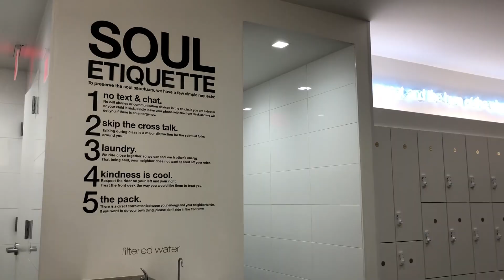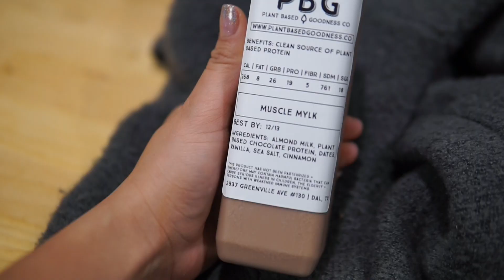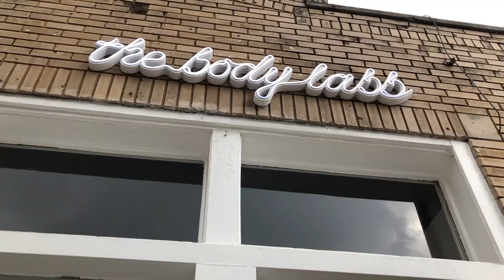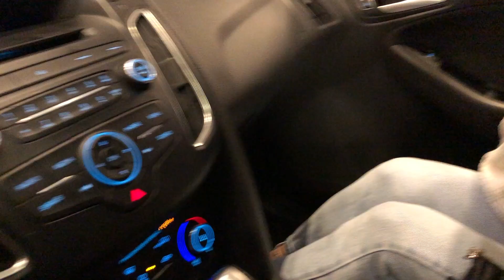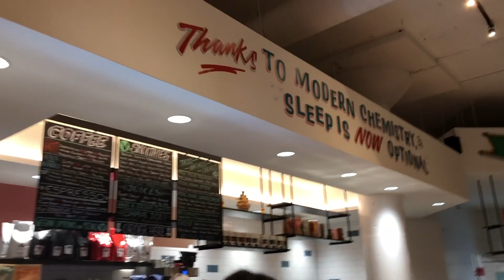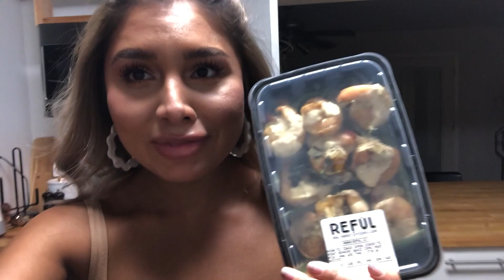VLOGMAS 2018 || Day #2 || Juice Cleanse, My Beauty Regimen & More